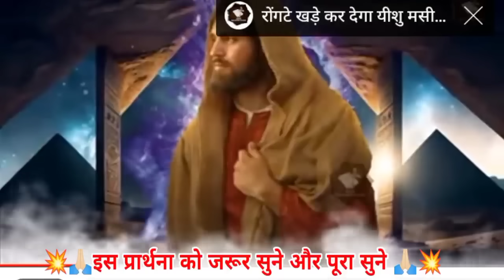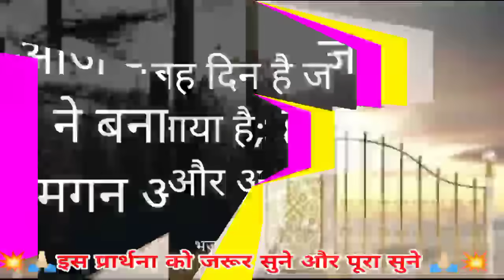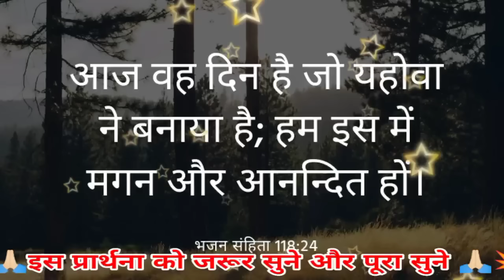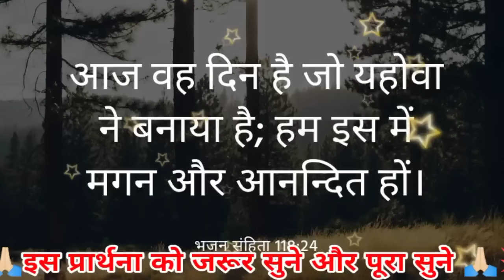शुक्रवार की उपवास प्रार्थना जो भी सुनेगा परमेश्वर उसको सब कुछ देगा चिंताjo bhi sunega sab kuchh dega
शुक्रवार की उपवास प्रार्थना जो भी सुनेगा परमेश्वर उसको सब कुछ देगा चिंता
jo bhi sunega sab kuchh dega 🔥👈👈

सुबह की प्रार्थना करें
सुबह की प्रार्थना करें तो

हम आपके कमेंट को जवाब नहीं दे पाते हैं लेकिन उसको पढ़ कर हम जरूर प्रार्थना करते हैं आप बिल्कुल भी चिंता मत करो केवल परमेश्वर पर भरोसा रखो परमेश्वर आपकी हर मनोकामना शीघ्र पूरा होगा

चंगाई प्रार्थना है और
छाए हुए थे
छाई है
चंगाई छुटकारा ki prathna yishu
चंगाई उद्धार हो तो
छाए रहे
चंगाई उद्धार हो
चंगाई प्रार्थना की आज सुबह